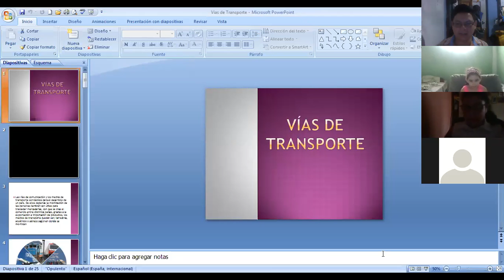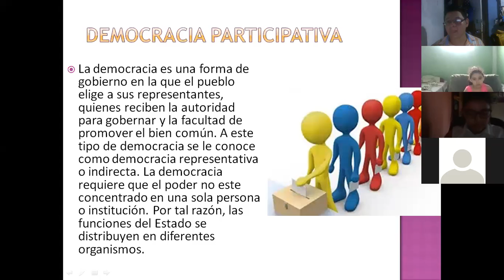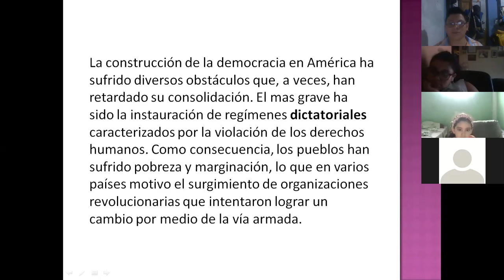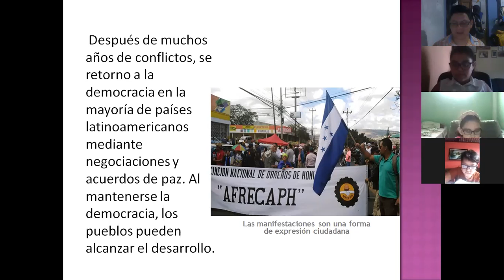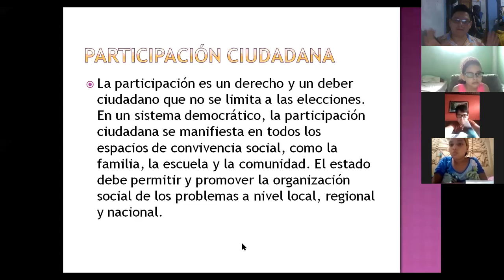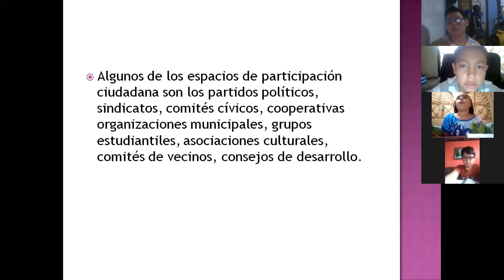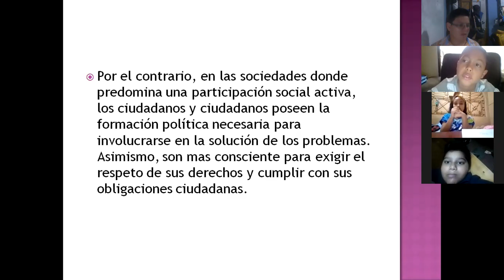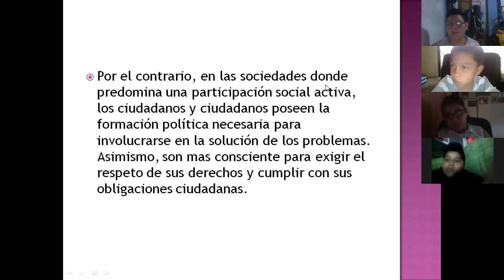Clase Social Quinto grado 21 mayo 2020